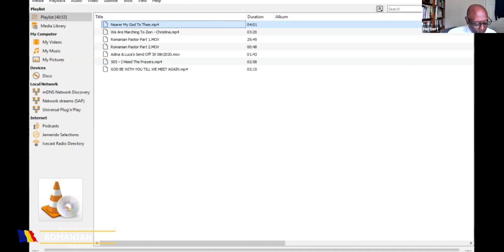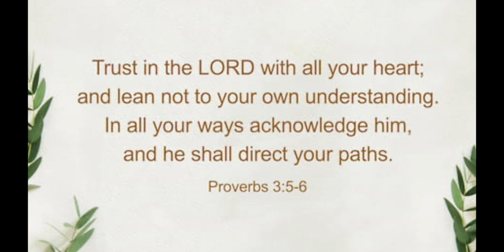Bilston SDA Church Sermon: Romanian Day Celebration 2020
Bilston SDA Church Sermon. Romanian Day Celebration. Speaker Pastor Laurentiu Otlacan. Date: September 5th 2020. Zoom video conference recording Number 17. This was a special Sabbath service celebrating the blessings that the Bogdan family brought to the Church family. Church Pastor J. Nicholson.